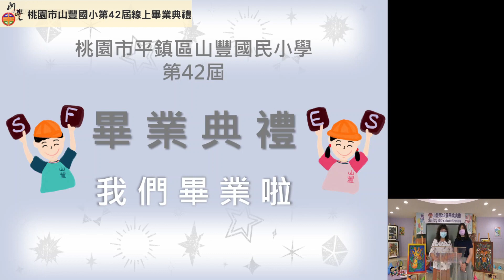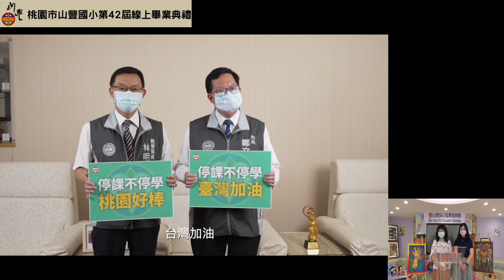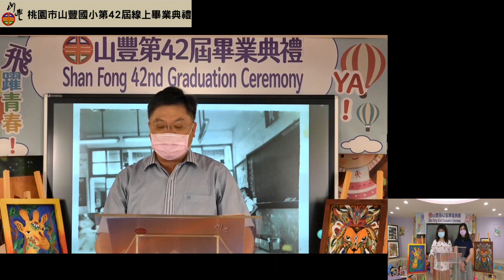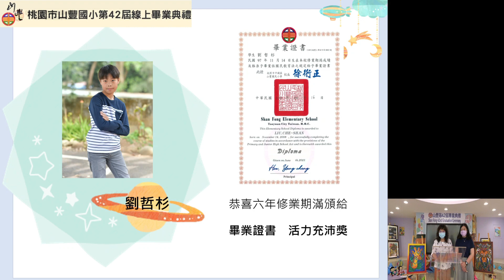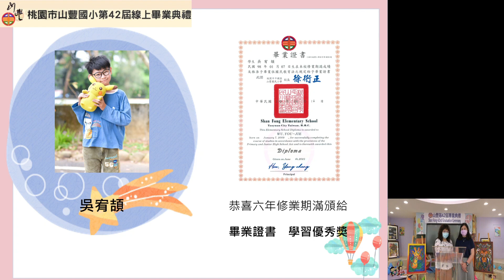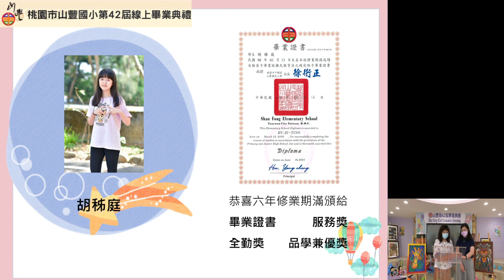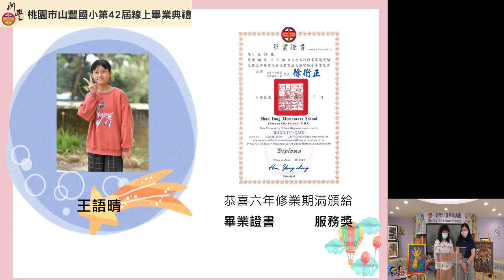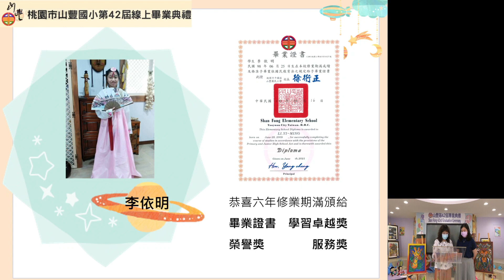山豐國小第42屆畢業典禮